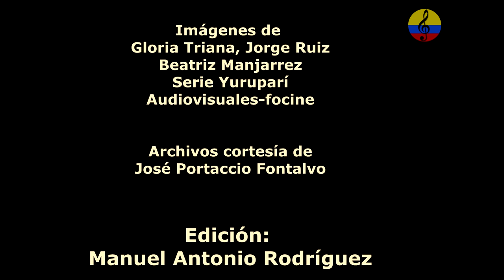Historia del Carnaval de Barranquilla, Carlos Franco, Patrimonio de la Humanidad, IX parte, 1984